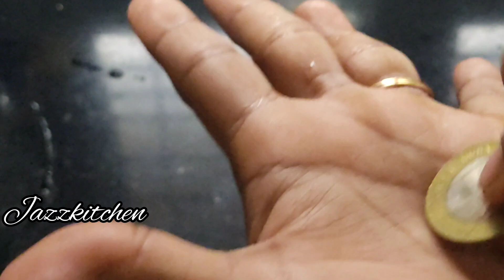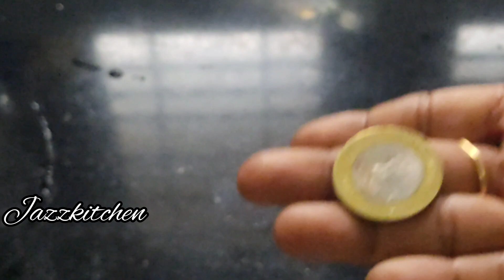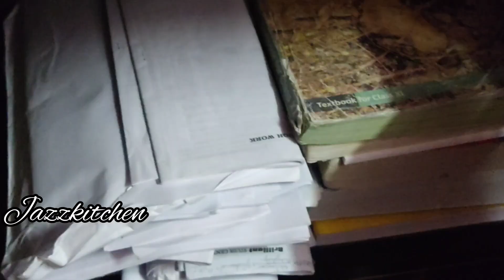ഇനി ബാത്റൂം കഴുക്കാൻ ഈ ഒരു കിഴി മാത്രം മതി ഒരു മാസം വരെ സുഗന്ധം /Kitchen Hacks